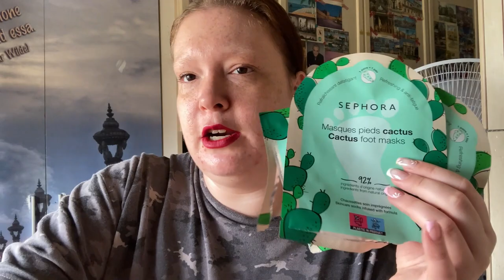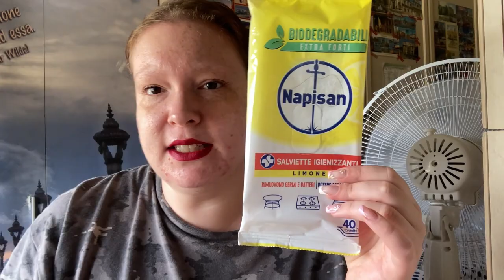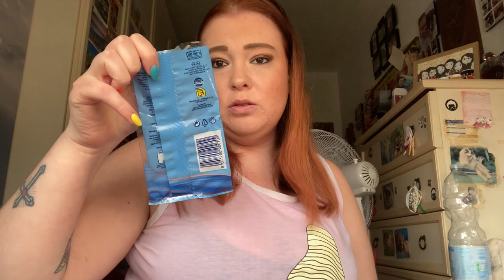I FINITI DI SETTEMBRE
Link fitline